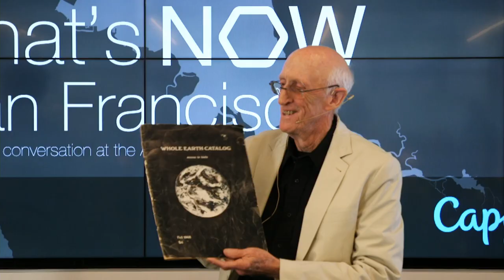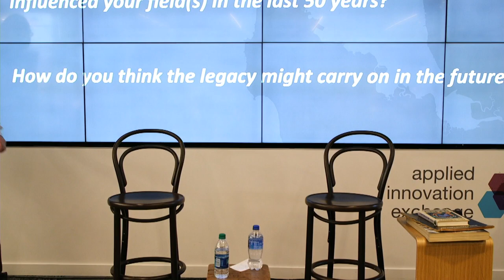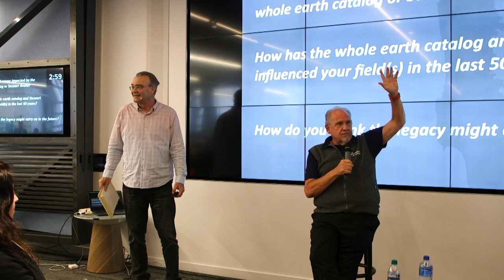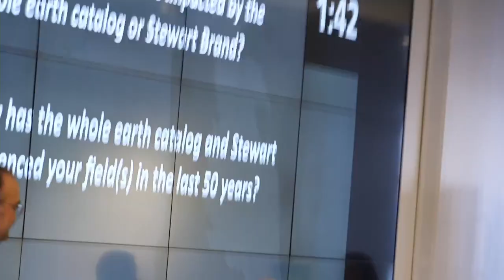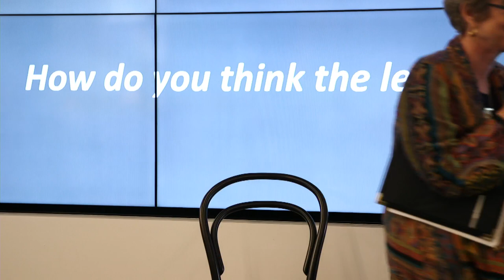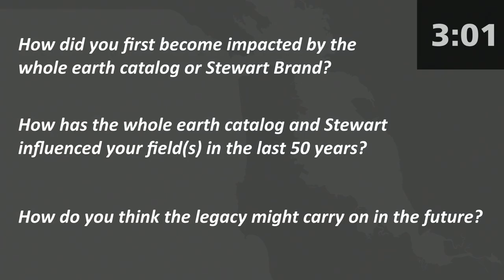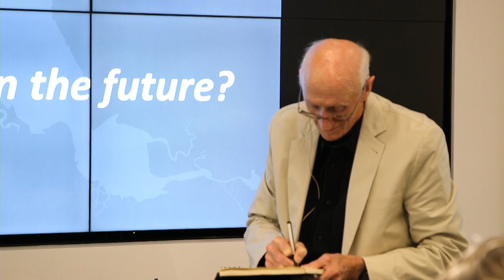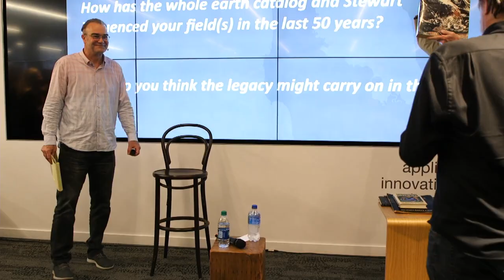Livestream of Stewart Brand on the Whole Earth Catalog’s Long Legacy over 50 years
Fifty years ago the Whole Earth Catalog burst onto the cultural scene and helped set in motion waves of innovation that reverberated through the San Francisco Bay Area and the rest of America – and that continue to this day. The one-and-only Stewart Brand was the creative force behind that unique media publication and cultural phenomenon and we’re honored that he’s going to talk about the Whole Earth’s intellectual and entrepreneurial legacy at the June gathering of What’s Now: San Francisco.